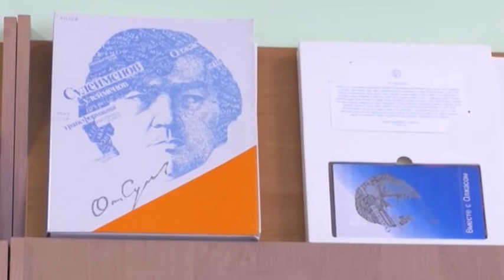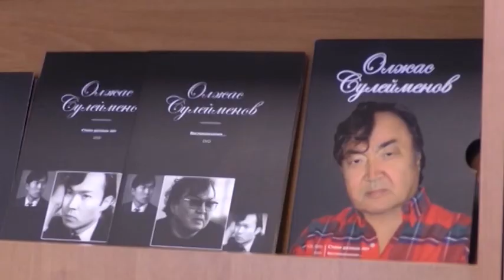Сегодня великому казахскому поэту Олжасу Сулейменову исполнилось 85 лет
Сегодня известный казахский поэт, писатель и общественно-политический деятель Олжас Сулейменов празднует свое 85-летие. В областной универсальной научной библиотеке им. С.Муканова провели вечер, посвященный его творческой жизни. Репортаж Анастасии Остертак.